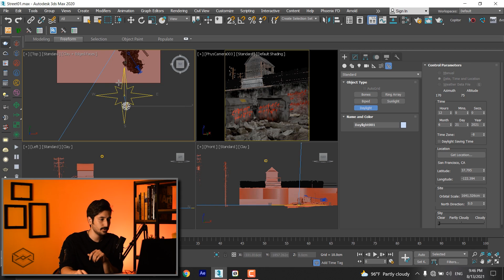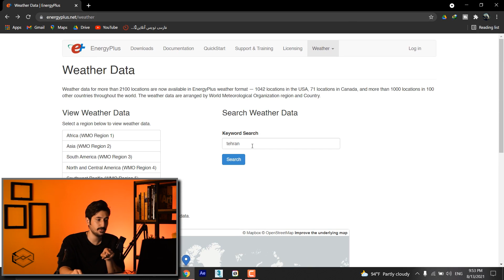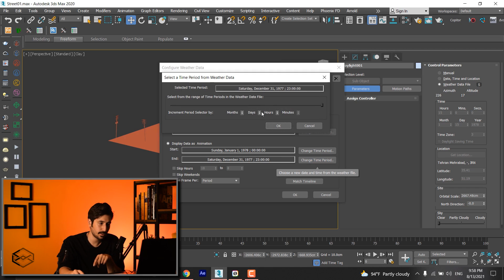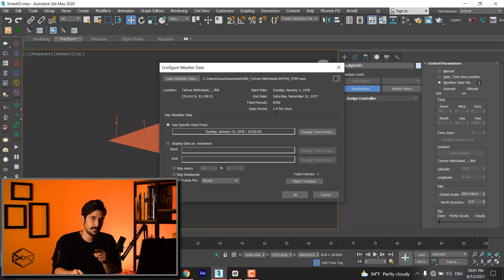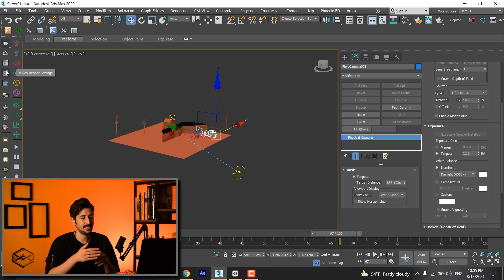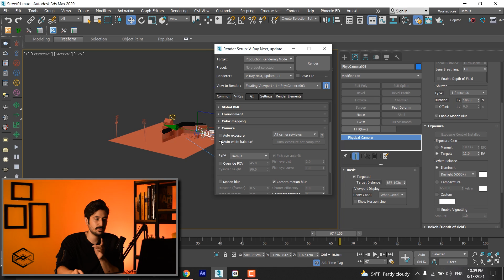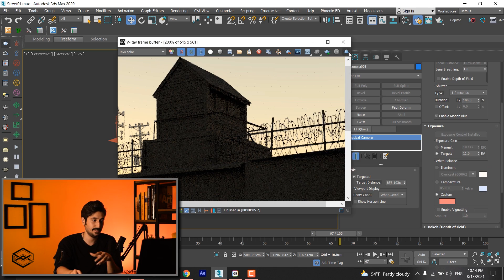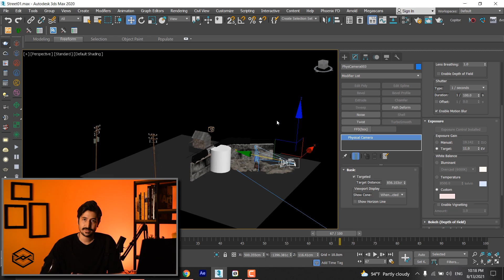آموزش رندرینگ ویری│ آشنايی با Daylight و Auto exposure & Auto White balance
در قسمت جدید از آموزش ویری میخوایم سیستم daylight رو بررسی کنیم
این سیستم به ما کمک میکنه که بتونیم خیلی دقیقتر و براساس موقعیت جغرافیایی و ساعت و زمان مشخص صحنه رو نور‍‍پردازی كنيم
در بخش بعدی هم به بررسی تنظیمات auto exposure و auto white balance میپردازيم.

ما قرار نیست هیچ پکیج آموزشی و کلاسی رو به طور جداگانه عرضه و برگزار کنیم و برای همین هرچی که بلدیم و لازم باشه رو همینجا میگیم...
00:00 - مقدمه
01:23 - daylight
17:50 - auto exposure
20:42 - auto white balance